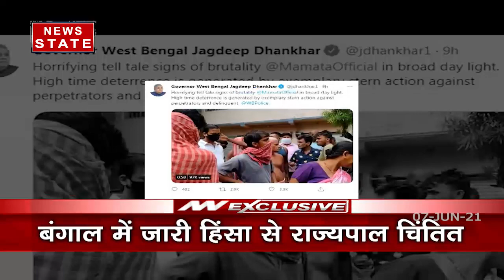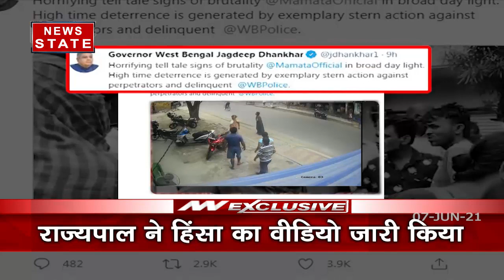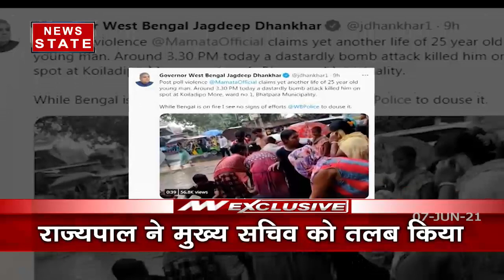Battle Of Bengal : OSD नियुक्ति पर बंगाल के गवर्नर की सफाई, कहा कोई मेरा रिश्तेदार नहीं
News State Apps डाउनलोड करें:
Download Android and iOS Apps for more updates: